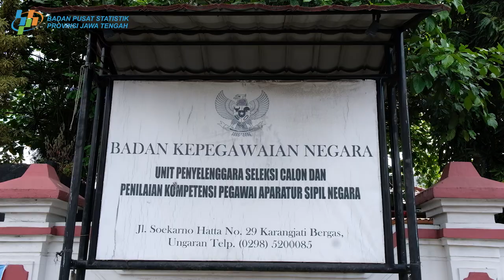SELEKSI KEMAMPUAN DASAR (SKD) UJIAN TAHAP 1 PMB POLSTAT STIS 2020 DI JAWA TENGAH